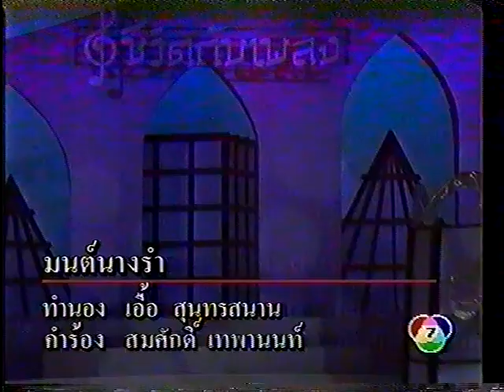มนต์นางรำ กาเมล ร้องนำหมู่หญิงสุนทราภรณ์ วงดนตรีสุนทราภรณ์ เพื่อการอนุรักษ์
กาเมล ดาราช่อง ๗ สีร้องมนต์นางรำ